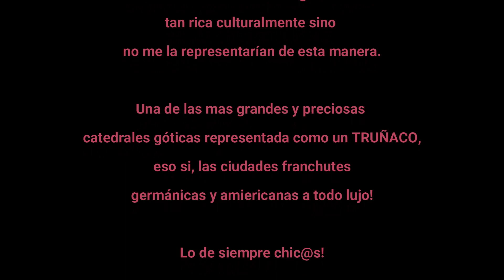Sevilla y olé! (VR) @ Microsoft Flight Simulator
Los mundos de miclochoc no siempre son guays pa toos!
Ay mi ciudad, me lan martratao!